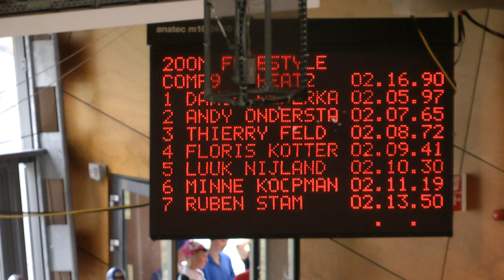Talent Cup '12 - 200 vrij - Floris